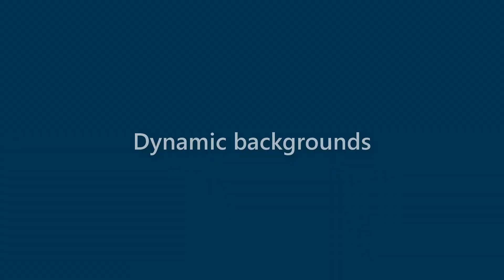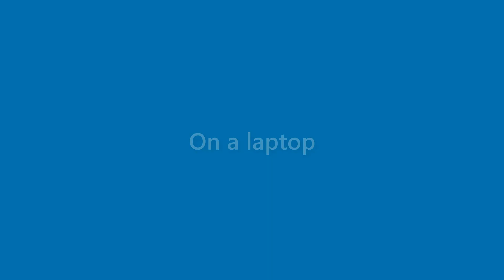Marianne Underwood - appearance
Name Look - Marianne Underwood - appearance. In this video we present "Marianne Underwood" name look and feel in various scenarios.
This video will cover:
How does "Marianne Underwood" look as a personal letterhead?
How does "Marianne Underwood" look on a business card?
How does "Marianne Underwood" look on a computer/laptop screen?
How does "Marianne Underwood" look with different background colors?
How does "Marianne Underwood" look with various fonts?